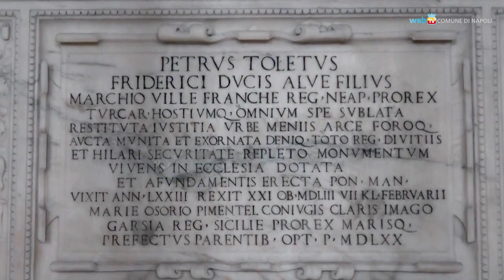Il magnifico mausoleo di Pedro de Toledo torna a splendere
Il monumento funebre di Pedro Àlvarez de Toledo - che dal 1532 e per vent’anni fu viceré di Napoli - è stato restaurato col contributo di privati. Può essere ammirato nell'abside della basilica di San Giacomo degli Spagnoli, in piazza Municipio.